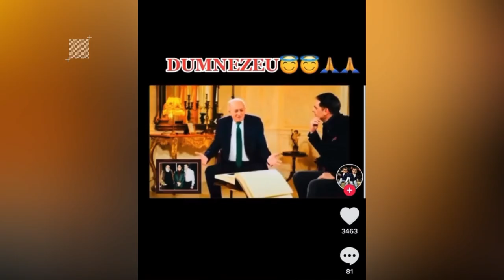Ce a răspuns ChatGPT când a fost întrebat cine a tras în populație la Revoluția din 1989